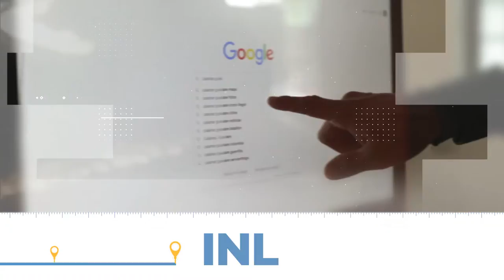RISER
PADF ha trabajado por casi tres años con comunidades de más de 10 municipios rurales de Colombia implementando proyectos de prevención del delito y la violencia y de acercamiento entre la Policía Nacional de Colombia y la comunidad. El proyecto RISER ha implementado más de 50 iniciativas que han beneficiado directamente a más de 1.800 personas y 1.000 comunidades.